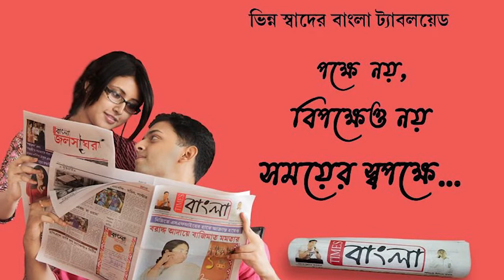ব্লিচিংপাউডার বোঝাই ট্রাকে আগুন লাগার ঘটনায় চাঞ্চল্য